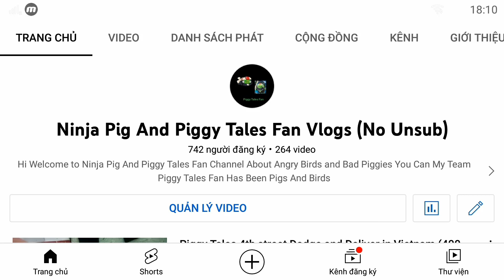I Lost 2 Subscribers!!!! 😤😤😤😤😤😤😤😤😤😤😤😡😡😡😡😡😡😡😡😡😡😡😡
Spambots I Wanrn You next time Please Get Back My 744 Subscribers Right Now!